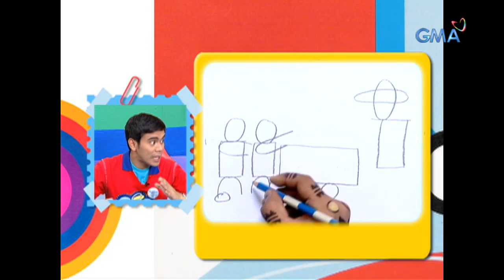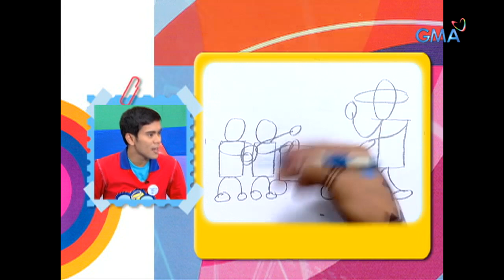Art Angel: How to make dinosaur-inspired water dipper | Full Episode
Gawin nating isang kakaibang obra ang mga lumang tabo sa bahay! Kasama sina Kuya Tonipet at Ate Pia, tuklasin natin kung paano gumawa ng mala-dinosaur na tabo sa episode na ito!